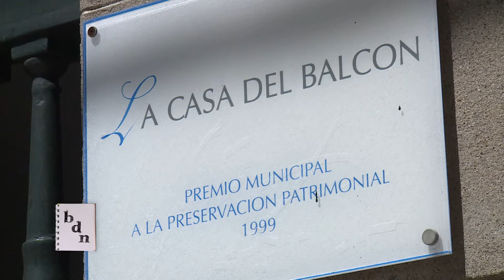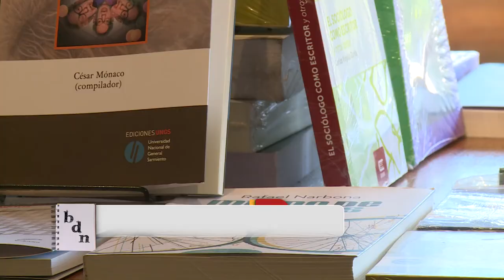Librería EUDEM en el Espacio Cultural EL Balcón